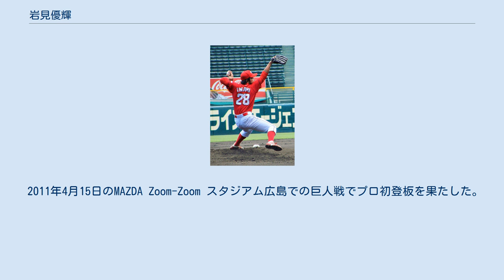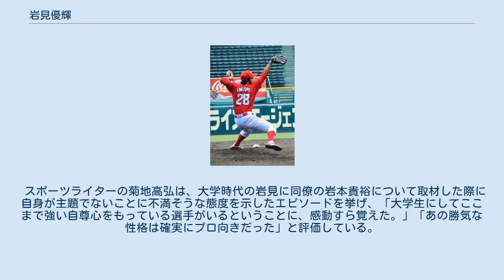岩見優輝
岩見 優輝（いわみ ゆうき、1987年1月25日 - ）は、大阪府門真市出身の元プロ野球選手（投手）。
 小学1年から野球を始める。
5年時から投手。
中学では軟式野球のクラブチーム・門真クレイジーボーイズに所属し2年時に第17回全日本少年軟式野球大会でベスト8。
 熊本工業高に進学し、3年春の第76回選抜高等学校野球大会では1回戦でダルビッシュ有を擁する東北高と対戦。
9回を投げ抜き4安打、2失点。
自責点は0と好投するもチームはダルビッシュにノーヒットノーランを喫して敗戦。
3年夏の第86回全国高等学校野球選手権大会では2回戦で明徳義塾高に敗戦。
秋にプロ志望届を提出したがプロからの指名は無く亜細亜大学に進学した。
 大学進学後、1年秋の2部リーグ戦で公式戦初登板。
入れ替え戦に登板し1部リーグ昇格に貢献。
その後は故障に苦しむも3年秋に1部リーグ戦初勝利を挙げ、4年春からエースになると秋には5勝を挙げベストナインを受賞。
東都大学1部リーグ戦22試合登板、9勝7敗、防御率1.78、115奪三振。
2部リーグ戦2勝0敗。
大学球界屈指の左腕としてプロ複数球団から上位候補としてリストアップされる中、社会人入りを選択し、大阪ガスに入社した。
 大阪ガス1年目は都市対抗3回戦の日産戦で先発し、粘りの投球で5回1失点と好投した。
秋の日本選手権の東芝戦で7安打無四球で公式戦初完投、初完封勝利。
2年目の都市対抗はNTT西日本の補強選手として出場した。
 2010年10月28日、プロ野球ドラフト会議で、広島東洋カープから3位指名を受けた。
 2011年4月15日のMAZDA Zoom-Zoom スタジアム広島での巨人戦でプロ初登板を果たした。
いきなりラミレスに二塁打を打たれた後、2四球を与え1アウト満塁となるが加藤健、澤村拓一から連続三振を奪い、2回無失点に抑えた。
5月7日のヤクルト戦では、乱調のため降板した先発投手の今村猛に代わって1点リードの4回から登板し、先頭打者に死球を与えたものの1投球回を無失点に抑えた。
その後チームが逃げ切って勝利したことで岩見にプロ初勝利が記録された。
 2015年は、ウエスタンでも1試合の登板にとどまり、10月1日、戦力外通告を受ける。
 2018年からMSH医療専門学校硬式野球部でコーチを務める。
 メディアを再生する 岩見優輝のフォーム (動画 240fpsで撮影) テイクバックに特徴がある独特のフォームから繰り出す最速146km/hのストレートに決め球のチェンジアップ、スライダーを武器にし、コンスタントに140km/h台をマークするクロスファイアを代名詞とする。
フィールディングにも自信を持っている。
 高校時代は大きなバックスイングからサイドスローで投げていたが、大学時代に独特の投球フォームに改造した。
社会人野球に進んだ後は調子を崩し、広島球団関係者からは「亜細亜（大学）の時にプロ入りできていれば」という声もあったという。
 亜細亜大で同級生であった岩本貴裕は、「まず球の伸びが他のピッチャーと全然違う。どうしても差し込まれるというか打ちにくい。サイドスローとは違う角度があると思います。僕は左サイドスローの角度は、苦じゃないけど岩見の角度は違う。遠く感じるからボールだと思ってもストライクになる。難しいですね」と評している。
 尊敬する選手には工藤公康を挙げているが、自身は『太く短い』ピッチャーでいいと語っている。
小学4年の時に、奇跡のバックホームを見たことが、熊本工業進学のきっかけとなった。
「1点差で負けていた9回2死走者無しから、本塁打を打つ熊工に感動しました。結果的には負けましたが、あの試合以来、憧れの高校でした」と語っている。
その後、一般入試で同校に入学した。
 スポーツライターの菊地高弘は、大学時代の岩見に同僚の岩本貴裕について取材した際に自身が主題でないことに不満そうな態度を示したエピソードを挙げ、「大学生にしてここまで強い自尊心をもっている選手がいるということに、感動すら覚えた。」「あの勝気な性格は確実にプロ向きだった」と評価している。